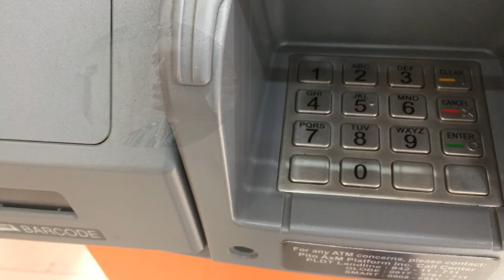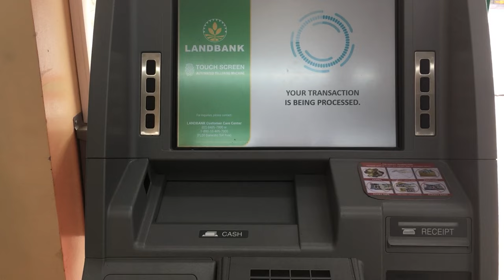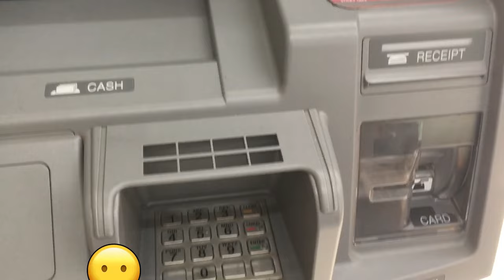Paano gamitin ang ATM sa Seven Eleven - Beginners' Tagalog tutorial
Landbank ATM card pwede na sa 7 Eleven . Easy step by step tutorial for 1st timers . paano mag withdraw ng pera. Year 2023 latest